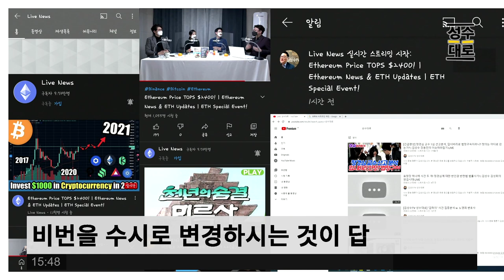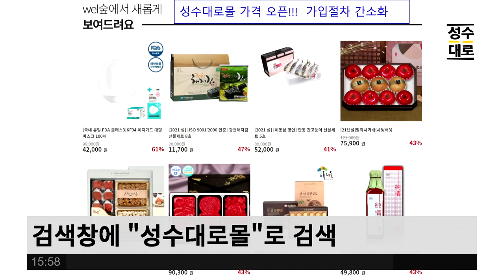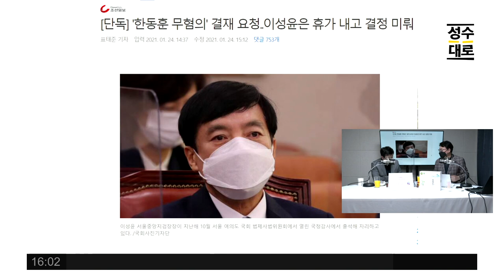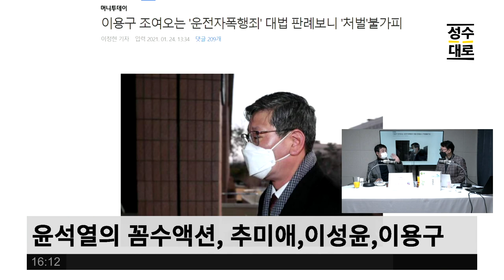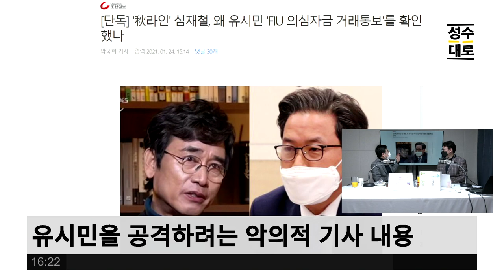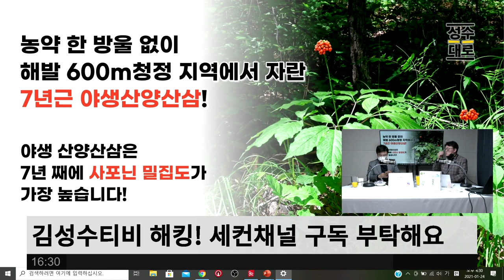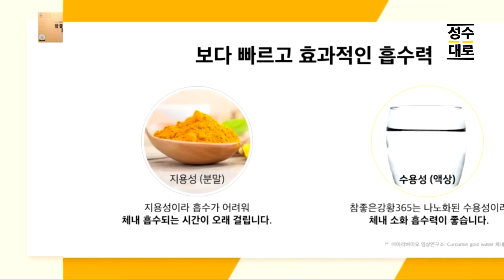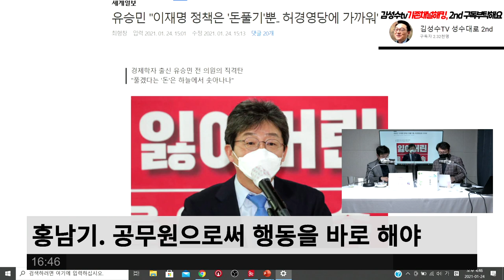윤석열의 다구리 리스트와 김성수TV 성수대로 해킹사태 발생 | 김성수 장용진의 이슈따라잡기 (1월 24일 세컨 채널 방송분 재업)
본 영상은 세컨 채널에서 송출된 라이브 방송을 재업하였습니다.